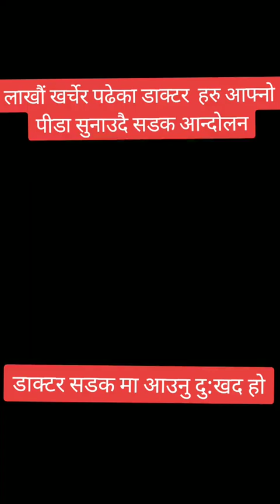लाखौं खर्चेर डाक्टर बनेकाहरु कै पीडा | MBBS students and Doctors are sad because of Security concern